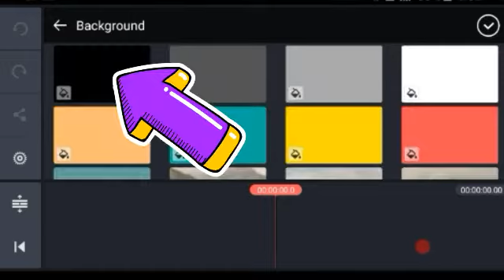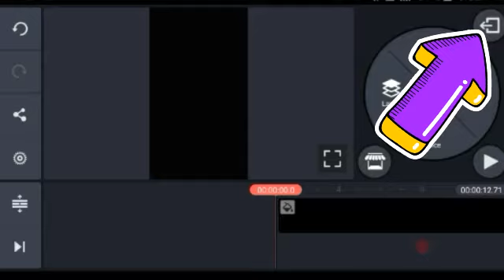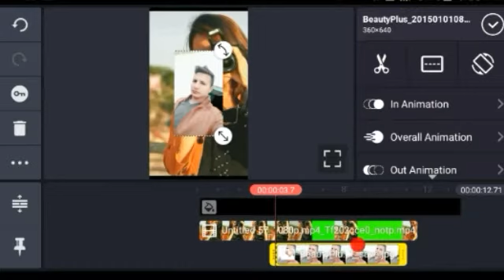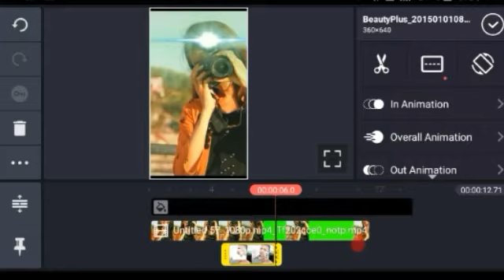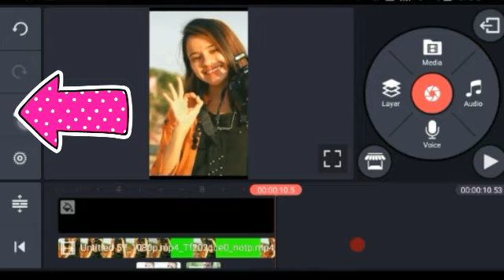Tiktok New dildar.mere.sanam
Tik Tok video cut dorial